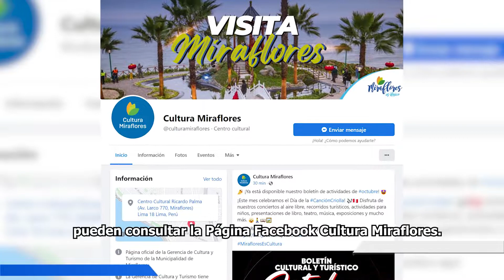CUENTA CUENTOS Y TALLER DE RECICLARTE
Vecinos miraflorinos disfrutaron en familia de un divertido cuenta cuentos y  taller de reciclarte en la Sala de Lectura para Niños Augusta Palma, en el Santuario Patriótico Reducto N° 2.